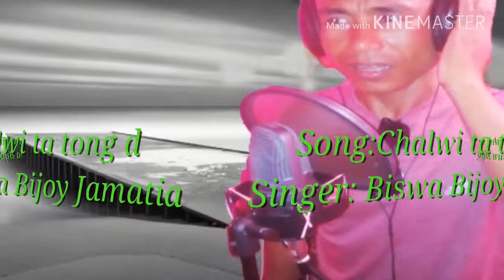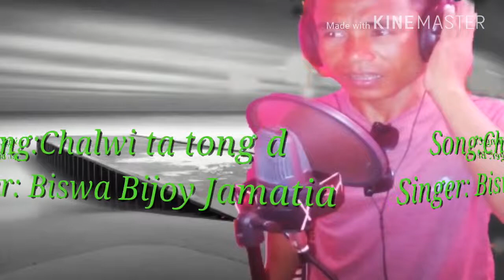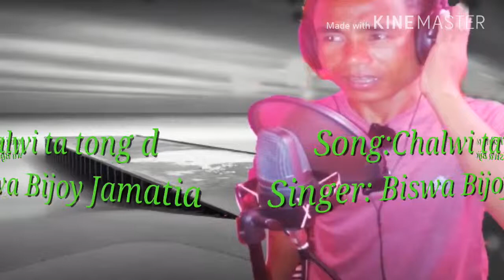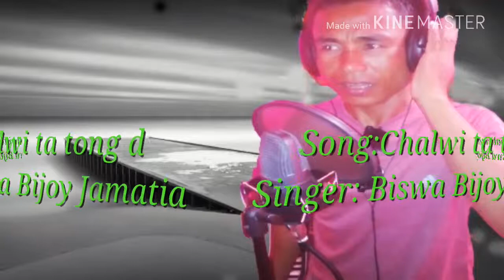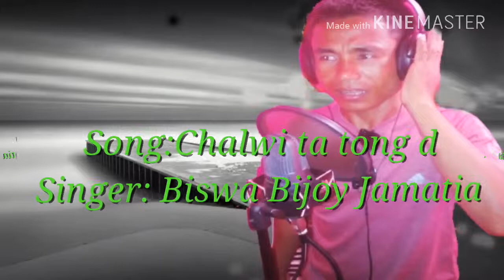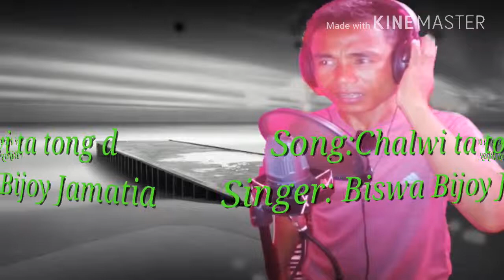Song: Chalwi ta tong d, Singer:Biswa Bijoy jamatia